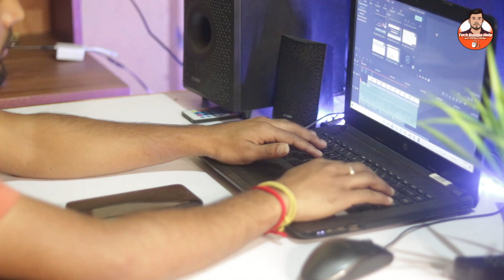TikTok এর মতো ইনকাম করা যায় এমন Apps দেন! Tiktok new update 2022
On this channel, Tech Bangla Help, will be helping you achieve your goals by showing you how to make money online with step by step bangla tutorial of earning money from home.